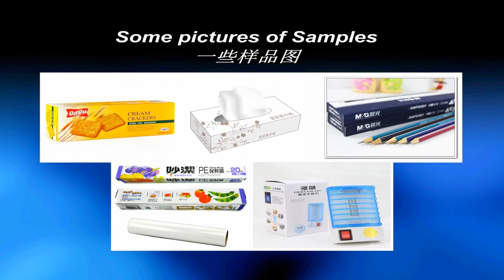Standing cartoning machine Automatic carton machinery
This cartoning machine can finish automatically all jobs such as leaflet folding,carton opening automatically,the stuff cartonned,bitch number printing,carton sealing and so on.it can be used alone,or be linked with the other device,to be a production line.
The cartoning machine is suitable for packing the pharmaceutical products,foods,and cosmetic,poker,electronic and daily products and so on.